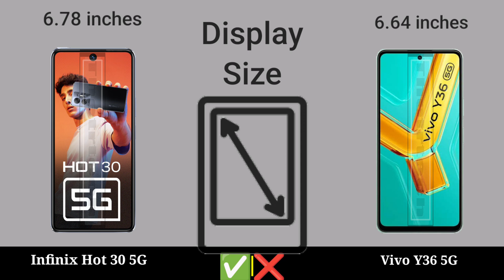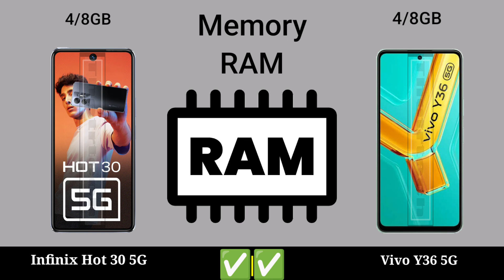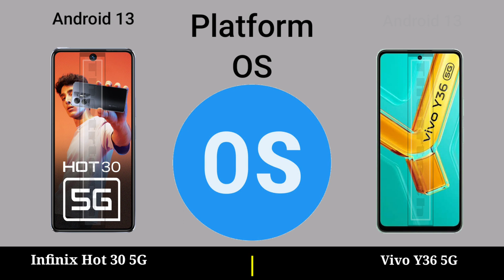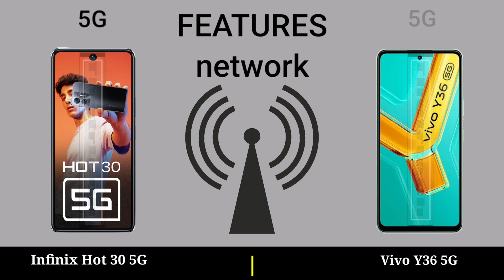Infinix Hot 30 5G vs Vivo Y36 5G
Infinix Hot 30 5G vs Vivo Y36 5G || Vivo Y36 5G vs Infinix Hot 30 5G - Infinix vs Vivo Mobile Full Comparison Video